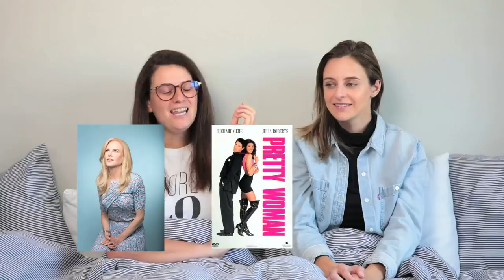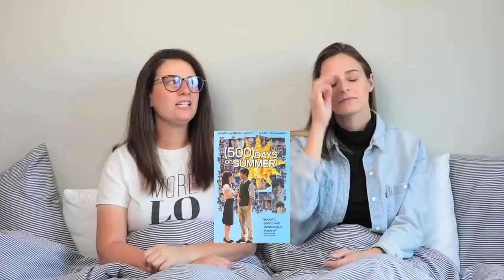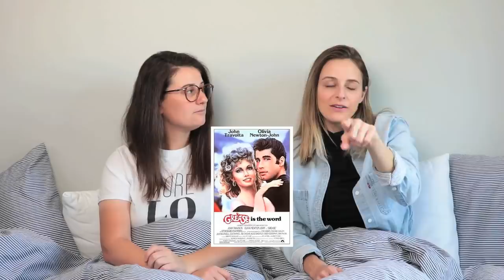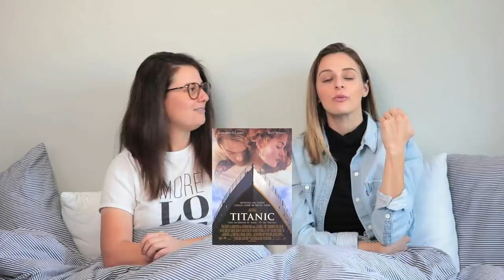Making Classic Movies Gay - Pillow Talk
WATCH Nobody Famous on Amazon PRIME VIDEO!

ABOUT UNSOLICITEDPROJECT:
A comedy channel for women, by women.
Digital Series, Pillow Talk, Sketches. New videos Mondays